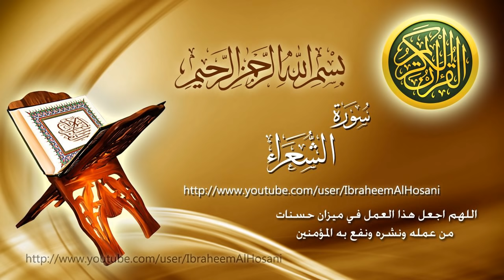Surat Ash-Shu'ara Maher Al Muaiqly سورة الشعراء ماهر المعيقلي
اللهم اجعل هذا العمل في ميزان حسنات من عمله ونشره ونفع به المؤمنين
ملاحظة: الدعايات التي تظهر في الفيديو والصفحات إجبارية من قبل إدارة اليوتيوب وليس لي دخل فيها اللهم إني بريء من هذه الدعايات